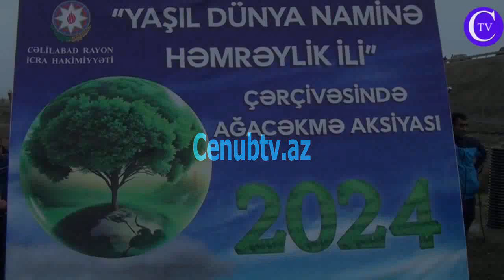Cəlilabadda Yaşıl dünya naminə həmrəylik ili çərçivəsində ağacəkmə aksiyası keçirilmişdir